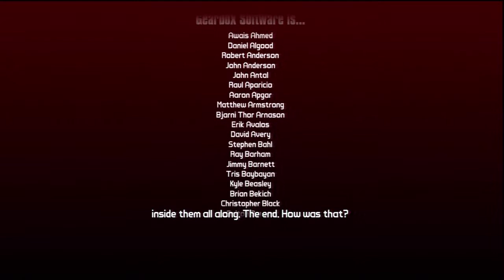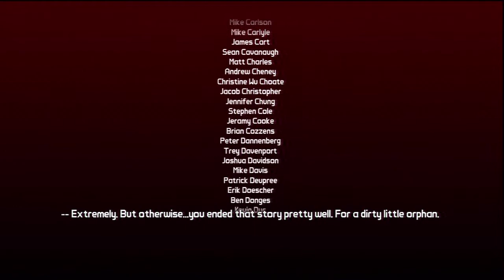Let's Play: Borderlands 2 Pirate's Booty DLC part 16 - Splittin' the Booty!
We reached the treasure room, now we just have to see what's inside!

"Borderlands 2" Borderlands coop co-op DamageDrop A-Kingsize-Donut Kingsize-Donut drunkdog loot enemies zero maya assassin siren guns random sniping stealth phaselock "let's play" walkthrough guide boss badass "Captain Scarlett and her piarte's booty" pirate's pirate dlc